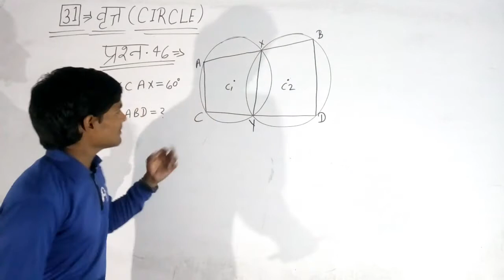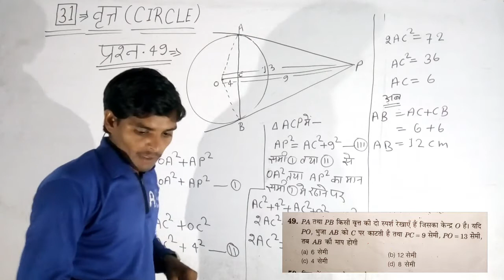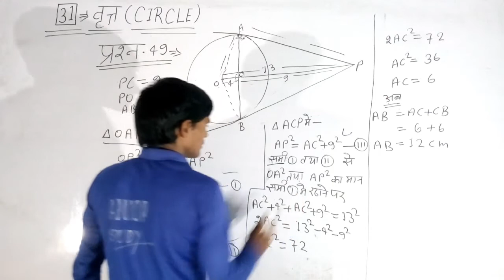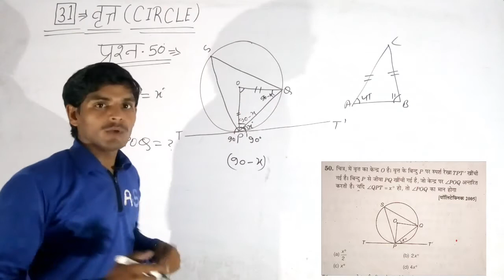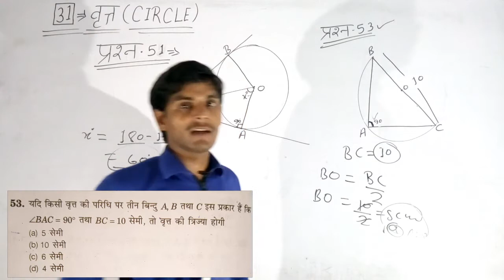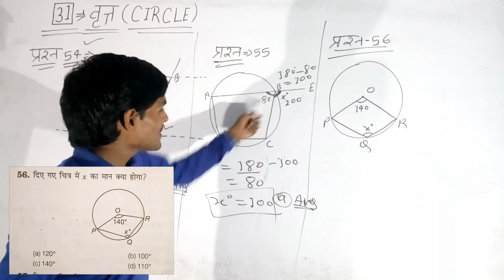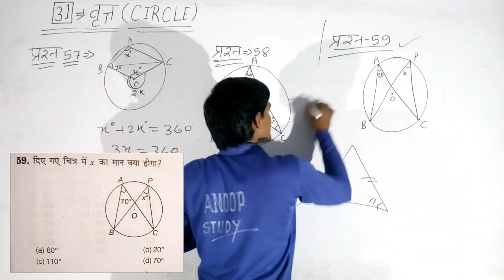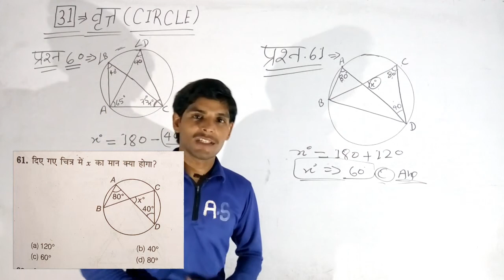DAY-98', Polytechnic Entrance, वृत्त, CIRCLE, वृत्त का सवाल कैसे हल करें,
इस विडियो मे आप को सभी प्रश्नों को बहुत ही आसान तरीके से हल कराया गया हैं